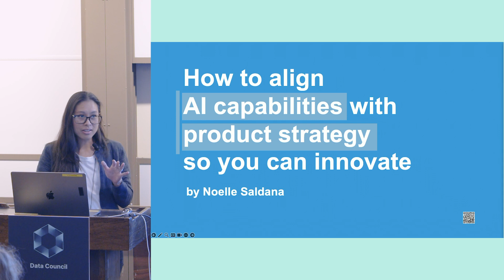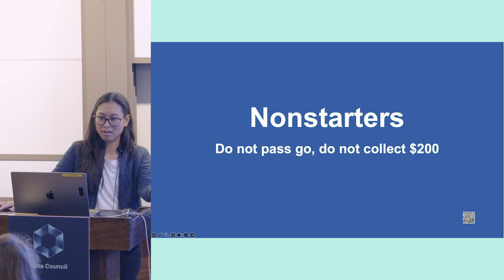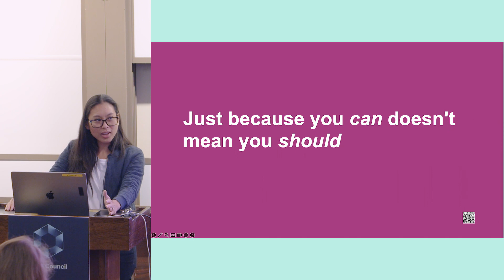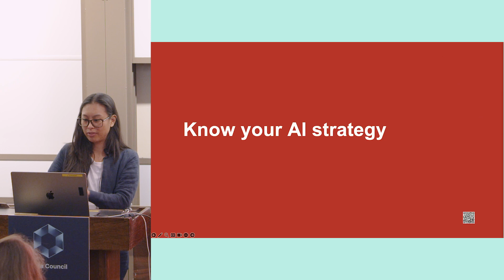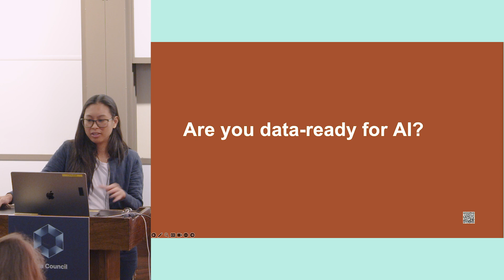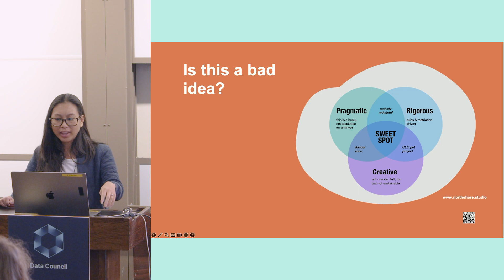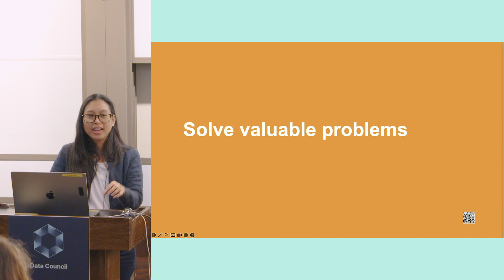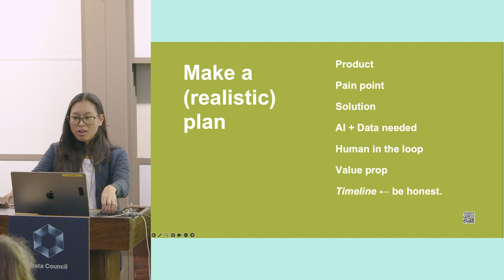How to Align AI Capabilities with Product Strategy so You Can Innovate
Discover how to leverage AI in your products without compromising on success. Join Noelle, a renowned Director of Product Management and seasoned Data Scientist, as she uncovers the truth about integrating AI in product management. This talk will empower you to discern when your product can truly benefit from AI and when it might be unnecessary or counterproductive.

Noelle's wealth of experience in navigating the complex world of AI integration will provide insights to both beginners and experts. She will help you identify any missing ingredients that can hinder your product's success and guide you on what steps to take next. Ignore the hype and learn what really works.

👉 Sign up for our "No BS" Newsletter to get the latest technical data & AI content

ABOUT THE SPEAKER:
Noelle Saldana, Director of Product Management, Data Science & Analytics

ABOUT DATA COUNCIL:
Data Council brings together the brightest minds in data to share industry knowledge, technical architectures and best practices in building cutting edge data & AI systems and tools.